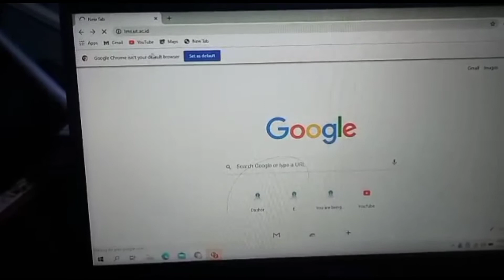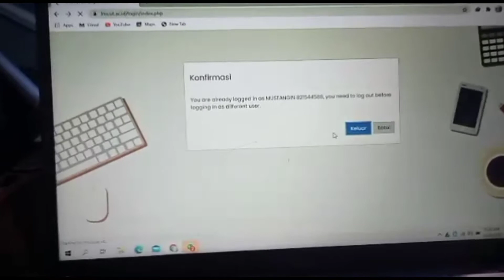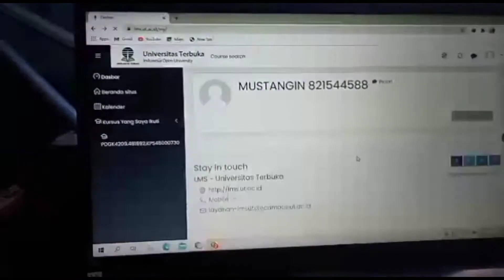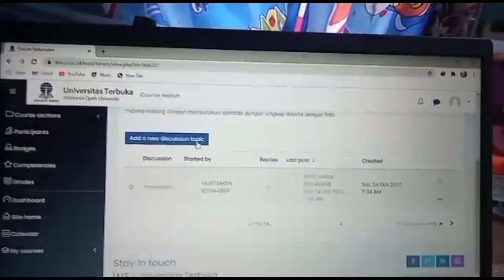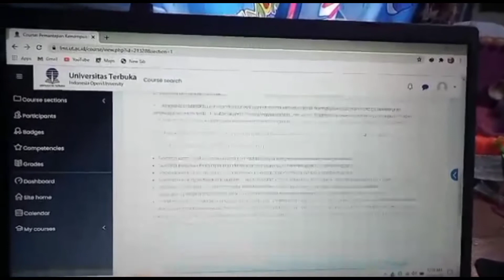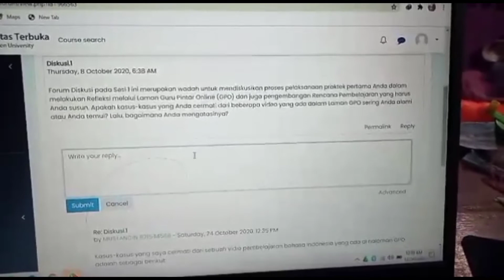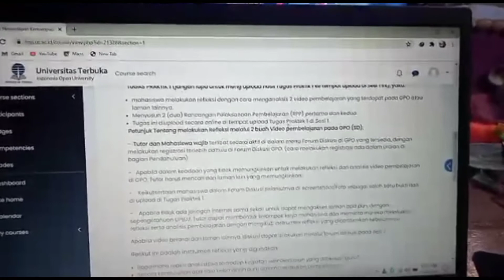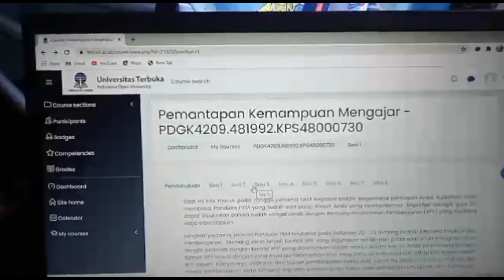Cara Login lms.ut.ac.id Universitas Terbuka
Vidio ini adalah vidio tentang langkah langkah apa saja yang harus di isi dan dibuka di laman lms.ut.ac.id